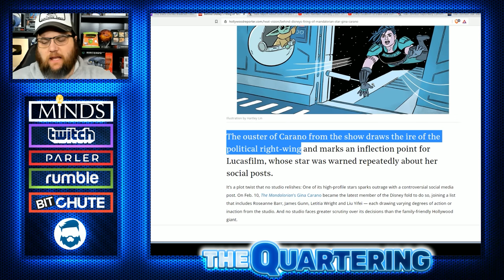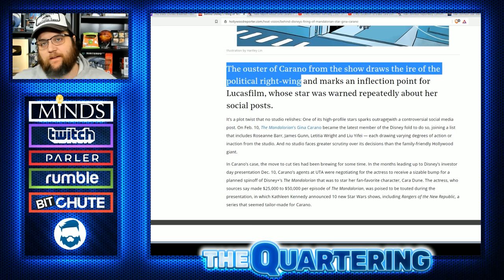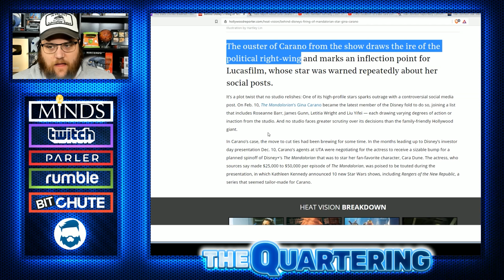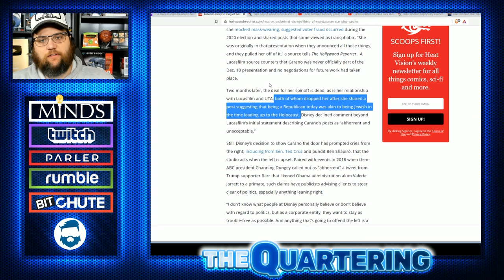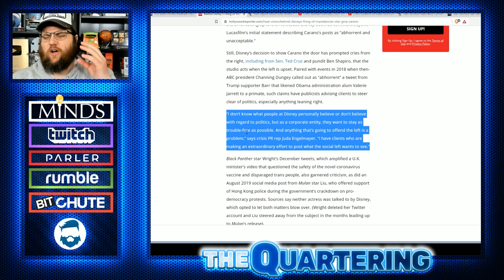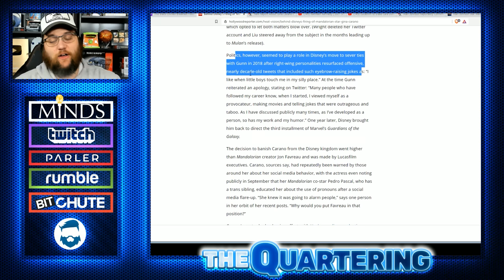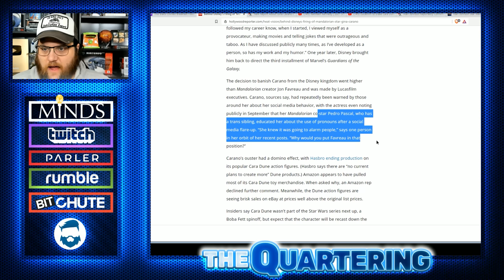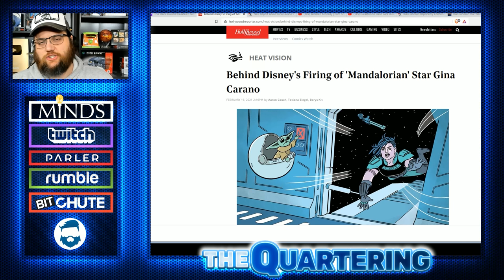Disney Insider LEAKS Gina Carano Firing Details Her Salary & Lucasfilm Will REMOVE Cara Dune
Looks like things are about to get even more spicy with the Gina Carano Situation!